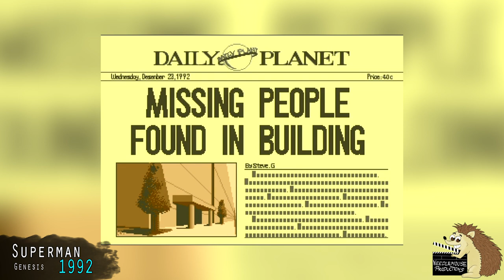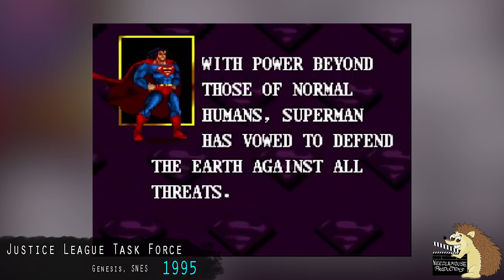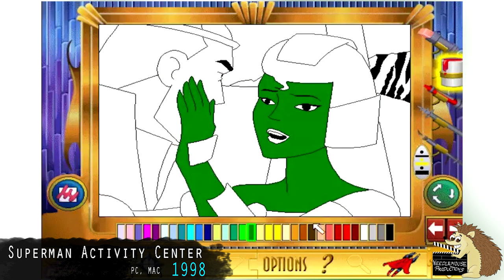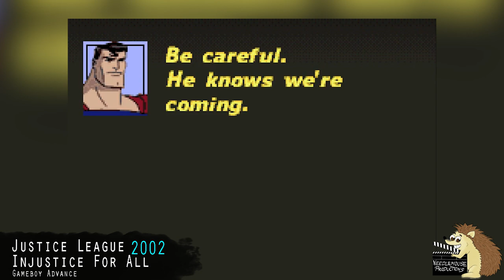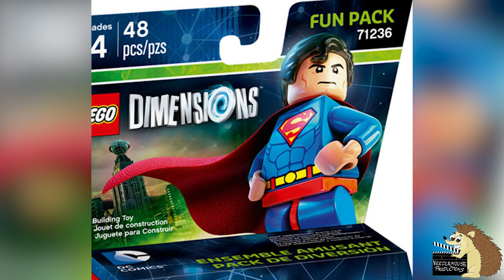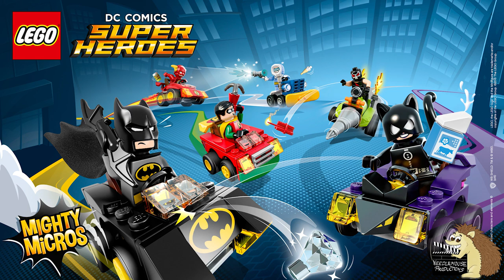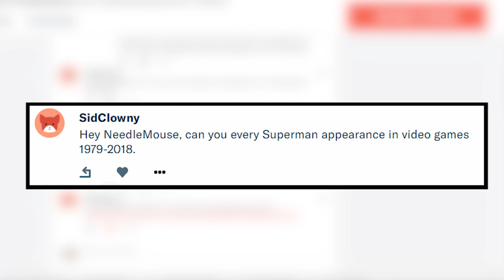Every Superman Video Game Appearance 1978-2018 (Superman Video Game Evolution)